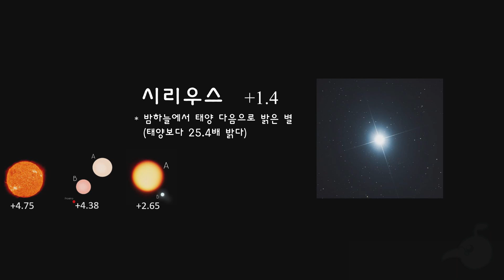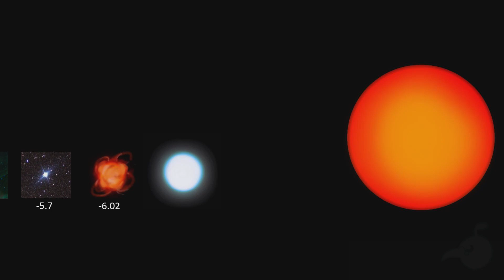별의 절대등급 비교: 우주에서 가장 밝은 별은 얼마나 밝을까? [우주의 크기 시리즈]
절대등급으로 별의 밝기를 비교해봤습니다. 지금까지 알려진 가장 밝은 별은 등급이 어떻게 될까요?